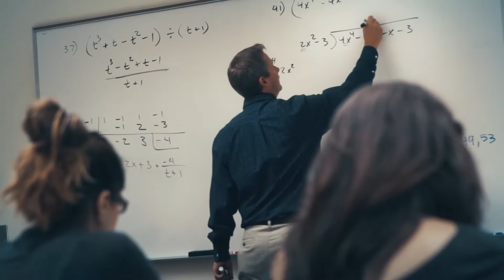A Day in the Life - College of Lake County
In one minute, get a glimpse into a day in the life of a College of Lake County student, a day full of opportunities to learn, socialize and take advantage of everything the college has to offer.

Video produced by JJack Productions and CLC Marketing and Public Relations department, April 2017.